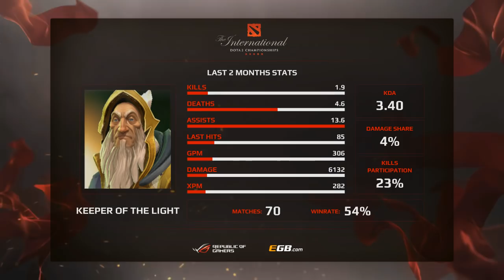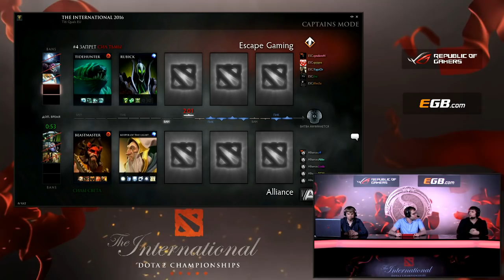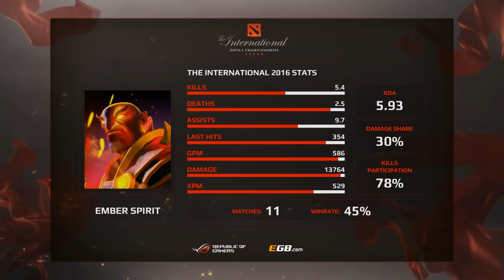Escape vs Alliance, Game 3, The International 2016, EU Play-Off